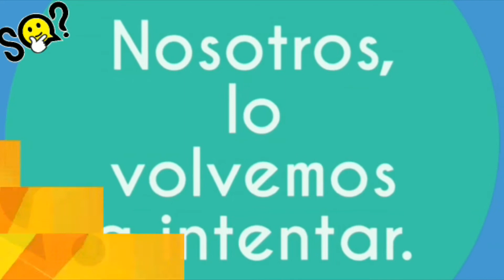Norte Productivo 14-02-20